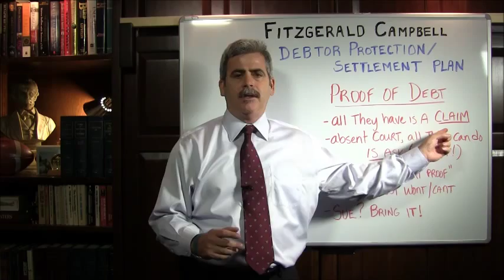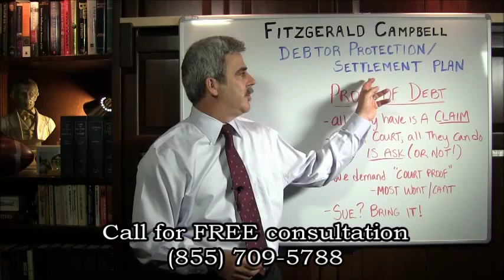Proof of Debt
Fitzgerald Campbell, A Professional Law Corporation

ca credit card debt lawsuits lawyer
ca collection harassment lawsuits lawyer